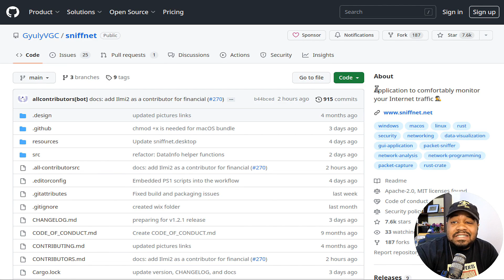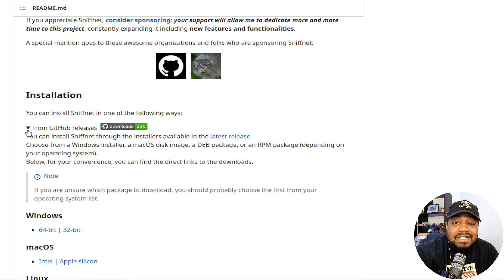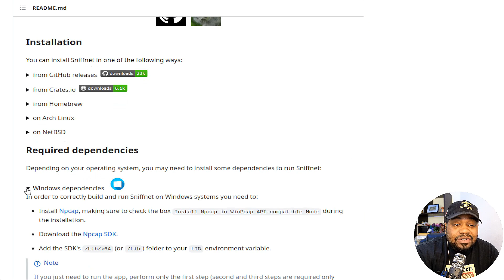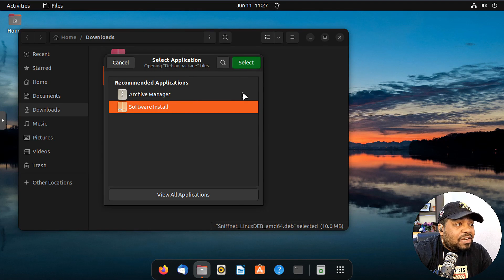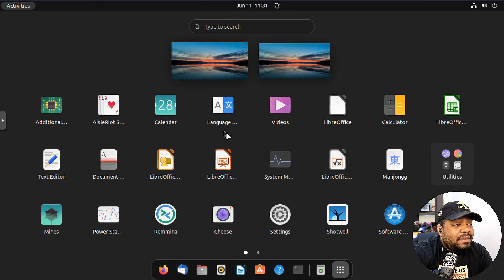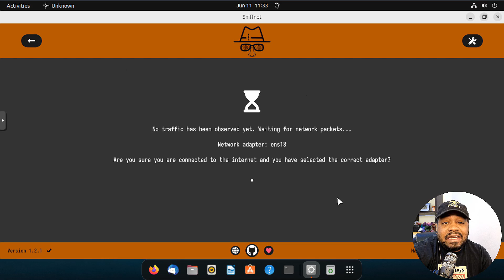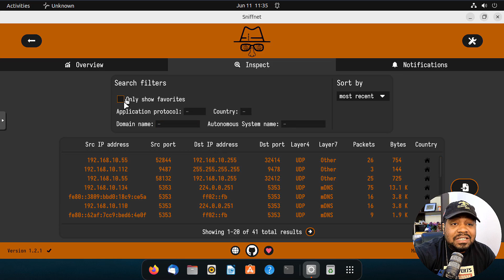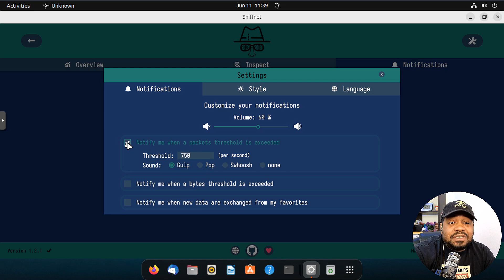Master Your Network Monitoring with Sniffnet | Open-Source Tool for Linux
In this video, I explore Sniffnet, an open-source network monitoring tool designed for Linux enthusiasts. Join me as we dive into Sniffnet's powerful features, user-friendly interface, and customization options that empower you to track and analyze your network traffic like a pro. Discover how Sniffnet revolutionizes network monitoring and gain valuable insights into your system's connectivity. Enhance your Linux experience with this indispensable tool. Don't miss out on the power of Sniffnet – watch now and take control of your network!